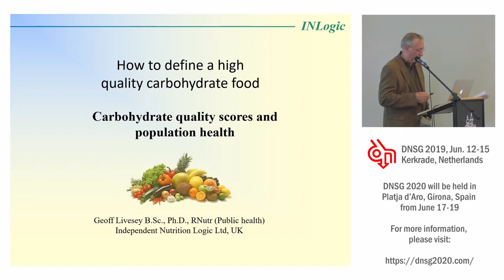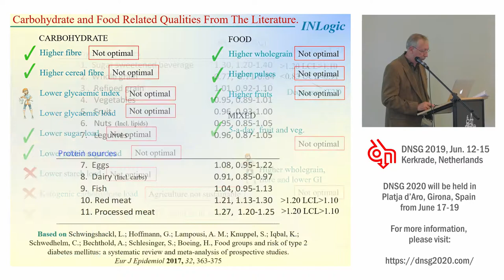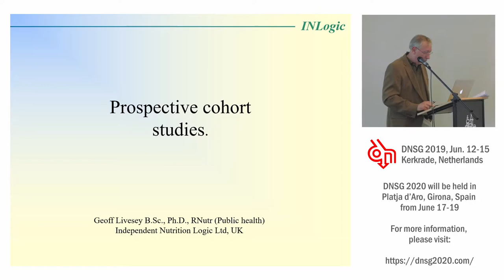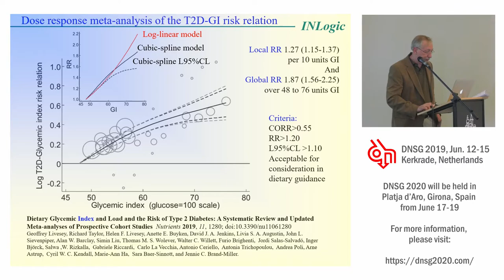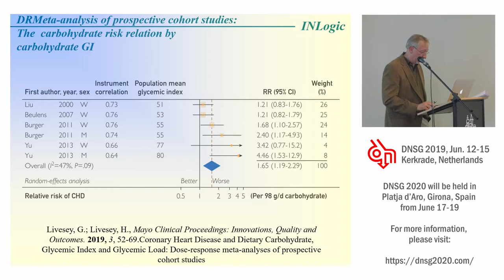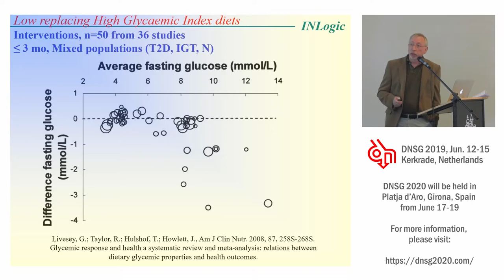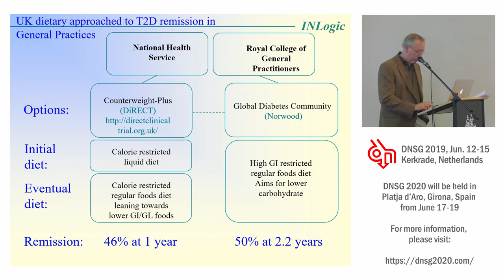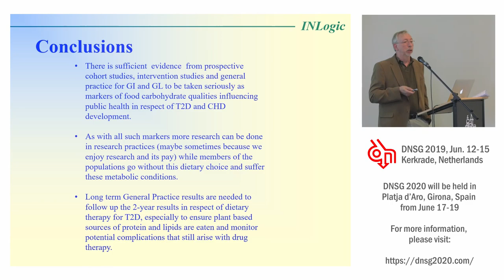37th ISDN - Session 1-1 - Geoffrey Livesey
Session 1: "Importance of Carbohydrate Quality in Prevention and Management of Cardiometabolic Diseases"
Topic: "Carbohydrate quality scores and population health"
Presenter: Prof. Geoffrey Livesey